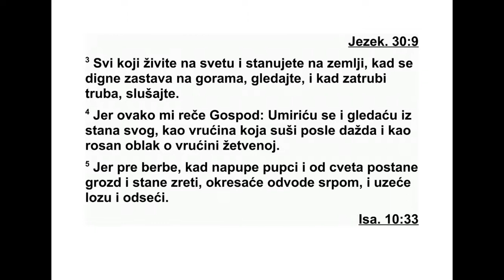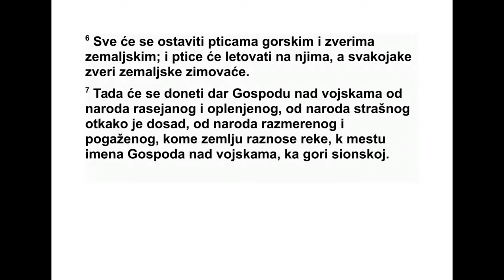KNJIGA PROROKA ISAIJA OSAMNAESTA GLAVA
18 Тешко земљи у којој крилати инсекти
зу је, која је на подручју етиопских река! 2
Она посланике шаље преко мора, по повр -
ши ни воде у бродовима од папирусове трс -
ке, и каже: „Идите, хитри гласници, високом
на роду глатке коже, народу који свуда шири
страх, жилавом народу који гази друге и чију
земљу односе реке.”
3 Сви становници света, ви који живите на
земљи, угледаћете призор као кад се на го -
ра ма знак за збор подигне и чућете звук као
кад се рог огласи. 4 Јер овако ми је рекао
Господ: „Мирно ћу стајати и гледати своје
пре бива лиште, и то ће бити као сјајна топ -
ли на светлости и као облак росе у време
бер бе. 5 Јер пре бербе, кад цвет процвета и
од цветова настане зрело грожђе, вино гра -
дар ће ножем орезати гранчице и одстра ни -
ти изданке, одсећи ће их. 6 Све ће се то ос -
тавити горским птицама грабљивицама и зе -
маљским зверима. Птице грабљивице њима
ће се хранити цело лето, и све земаљске
зве ри њима ће се хранити у време бербе.
7 У то ће време висок народ глатке коже,
на род који свуда шири страх, жилав народ
који гази друге и чију земљу односе реке,
до носити дар Господу над војскама на место
где пребива име Господа над војскама, на
го ру Сион.